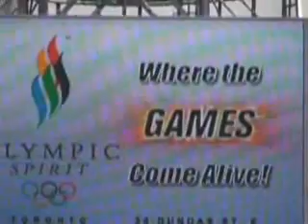The Solar Village trailer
Take a trip to the solar capital of Europe. Come visit Freiburg Germany where the green movement came of age. Learn how the development of feed-in tariff (FIT) laws created by those who came out of the environmental movement transforms the sensible choice of renewable energy into a good investment. The trailer video below provides a brief introduction to the documentary.